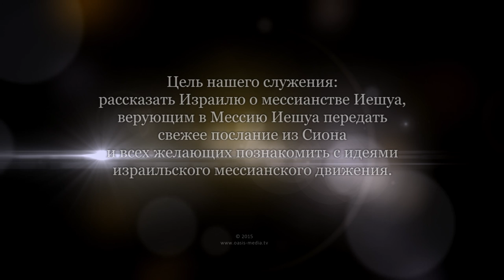Моё отношение к «Алие» (репатриации евреев)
Моё отношение к «Алие» (репатриации евреев) - раввин Борис Грисенко (Киев).